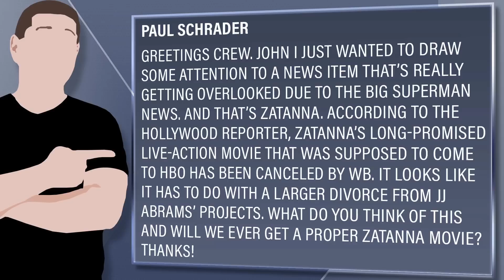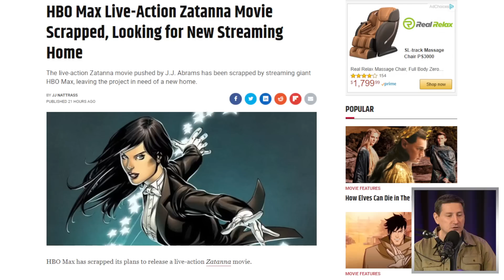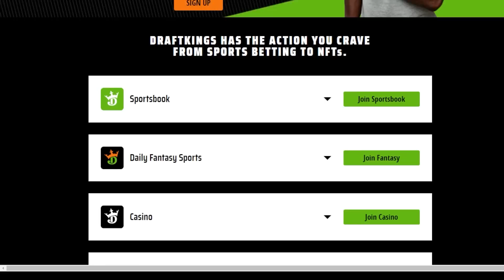WB Cancels Live Action Zatanna DC Movie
DraftKings | Daily Fantasy Sports and Sportsbook

NEXT STEP (AZ), 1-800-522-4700 (CO/KS/NH), 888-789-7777/visit
ccpg.org (CT), 1-800-BETS OFF (IA), 877-8-HOPENY/text HOPENY
(467369) (NY), visit OPGR.org (OR), or 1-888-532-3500 (VA).

21+ (18+ NH/WY). Physically present in
AZ/CO/CT/IL/IN/IA/KS/LA(select parishes)/MI/NH/NJ/
NY/OR/PA/TN/VA/WV/WY only. $200 in Free bets: New customers
only. Min. $5 deposit. Min $5 pregame moneyline bet. $200 issued as
eight (8) $25 free bets. Bet must win. Ends 1/8/23 @ 8pm. Risk-Free
Stepped Up SGP: 1 Token issued per eligible game. Opt in req. Min
$1 bet. Max bet limits apply. Min. 3-leg. Each leg min. -300 odds, total
bet +100 odds or longer. Ends at start of final game of the 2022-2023

Viewer Question:
Paul Schrader - Greetings crew. John I just wanted to draw some attention to a news item that’s really getting overlooked due to the big Superman news. And that’s Zatanna. According to The Hollywood Reporter, Zatanna’s long-promised live-action movie that was supposed to come to HBO has been canceled by WB. It looks like it has to do with a larger divorce from JJ Abrams’ projects. What do you think of this and will we ever get a proper Zatanna movie? Thanks!

Mic pre-amps

Streaming Software
Wirecast Pro